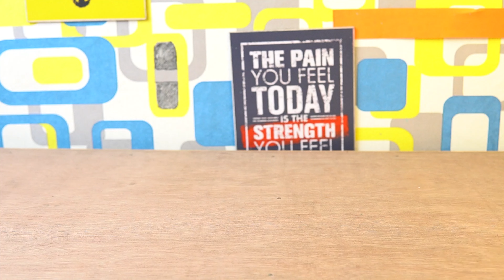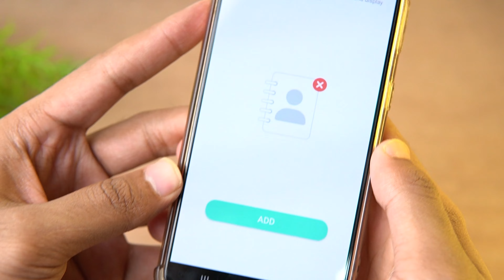Rogbid Tank S3 Review || Titanium Body Smartwatch | BT Calling | IP69k || Long Battery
ভয়ংকর শক্তিশালী স্মার্টওয়াচঃ Rugged Smart Watch Review

The expiration time is 30th Nov.

ignore...
Rogbid Tank S3,Rogbid Tank S3 Review,Titanium Body Smartwatch,Titanium Body,Long Battery smartwatch,
Rugged watch,Rugged watch review,Rugged smartwatch,Rugged smartwatch review,best Rugged smartwatch,Rogbid Tank smartwatch,
Rogbid Tank smartwatch review,Best Rugged Fitness Smartwatch,rugged smartwatch review in bangl,rugged smart watchrugged smartwatch,